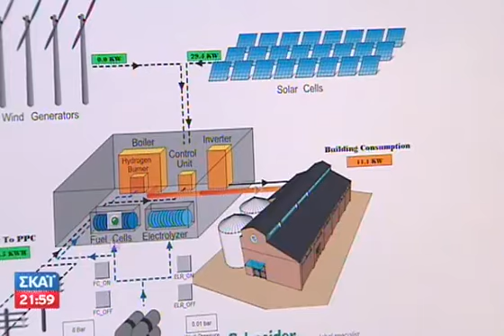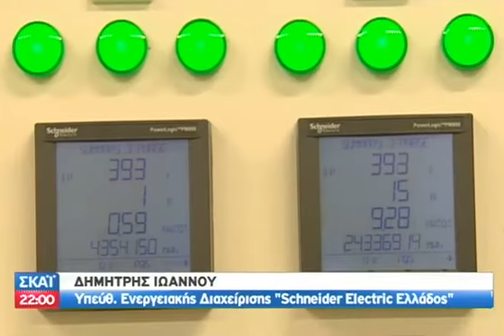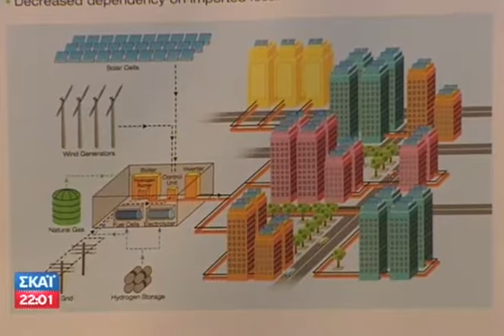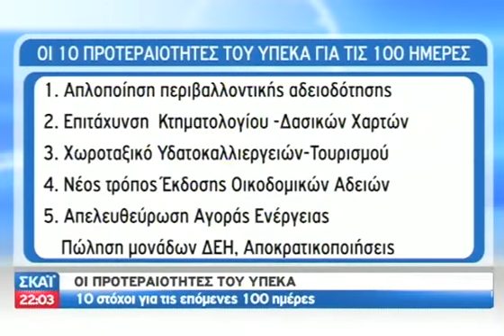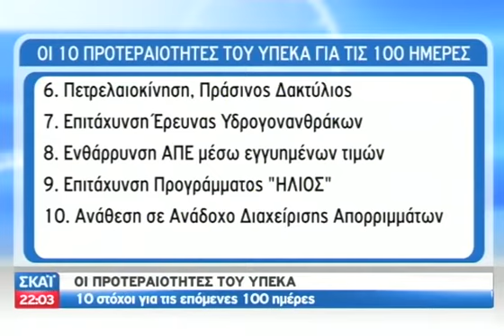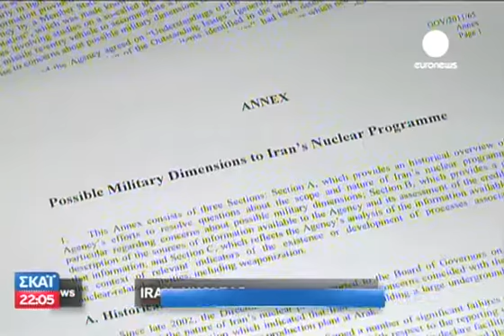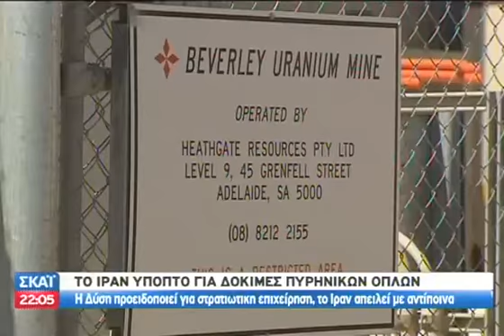ECO News - 15/11/2011